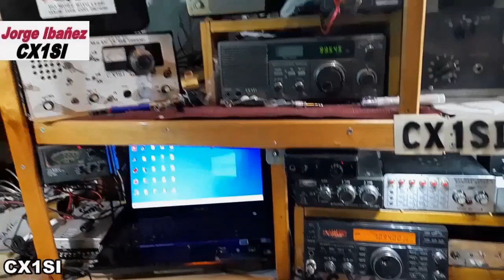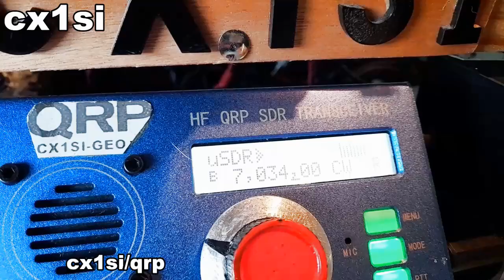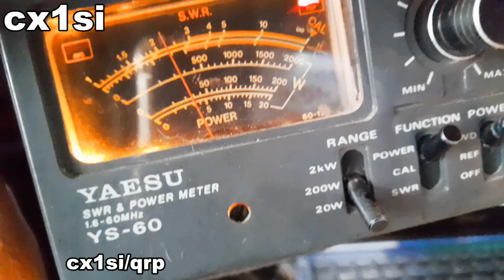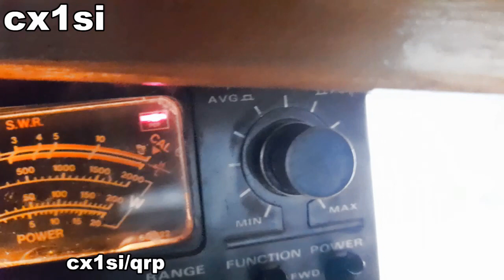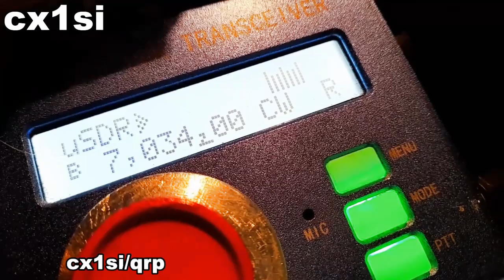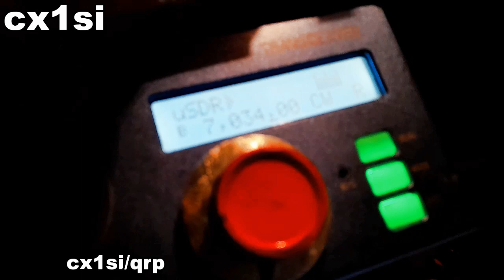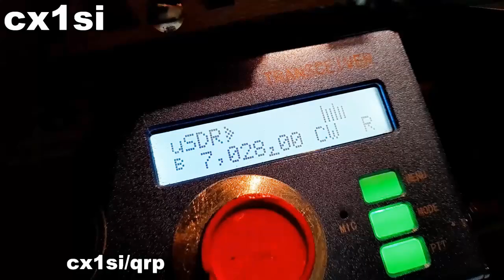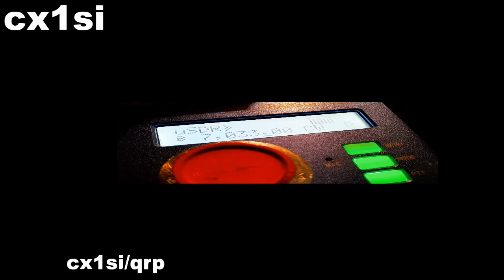RADIOAFICION EN URUGUAY CX1SI GEO-cx1si qrp QRP PARTY - 28 Setiembre 2023 -participamos